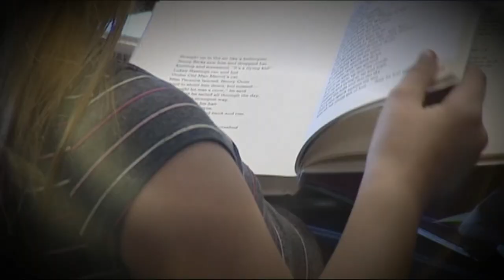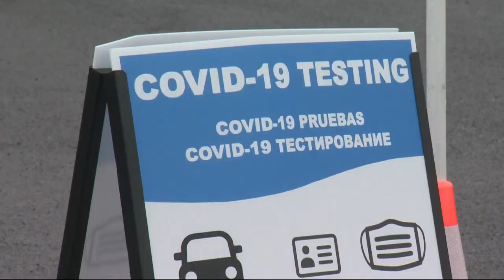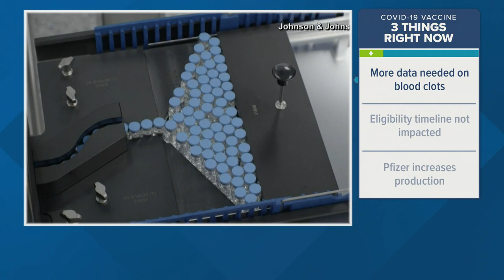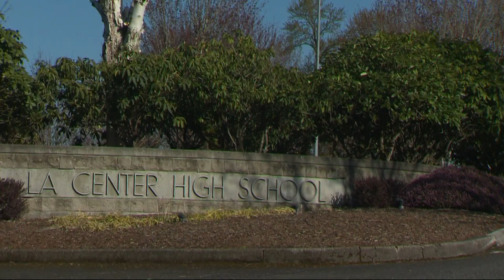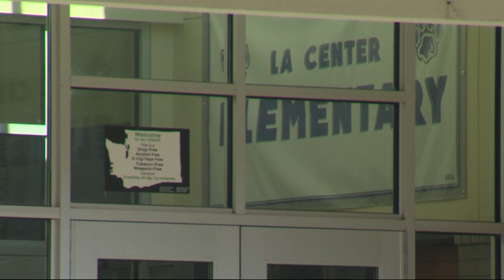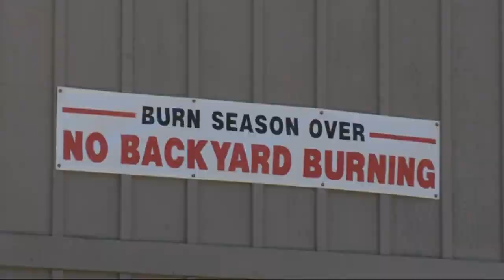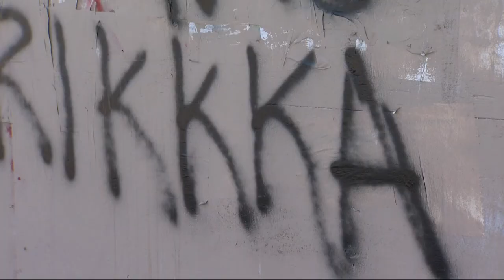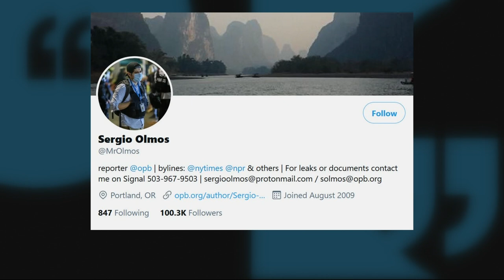Top Stories: 11 p.m. 4-14-21